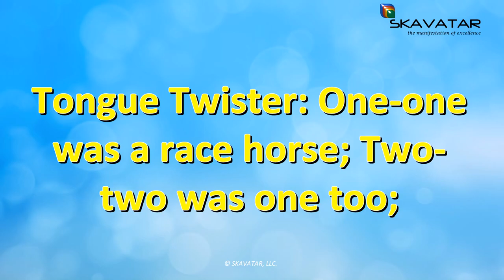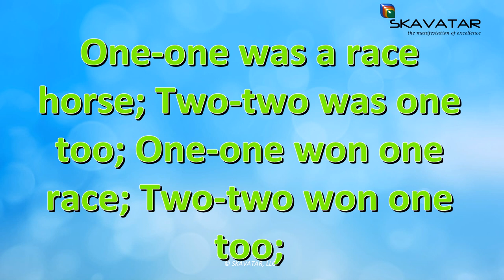Tongue Twister: One-one was a race horse; Two-two was one too; | 92% FAIL Trying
One-one was a race horse; Two-two was one too; One-one won one race; Two-two won one too; Tongue Twister: One-one was a race horse; Two-two was one too; | 92% FAIL Trying is presented to you by Learn English Conversation & Vocabulary. In this English pronunciation lesson we will look at tongue twister "One-one was a race horse; Two-two was one too; One-one won one race; Two-two won one too;" to improve your English pronunciation skills in a fun way. Tongue twister is a group of words designed to be difficult to articulate rapidly and properly. So let's have fun with these words. This lesson is a part of series: Speaking English Fluently For Beginners: Basic English Conversation. Please share and like if you enjoyed the video :) Thank you so much!